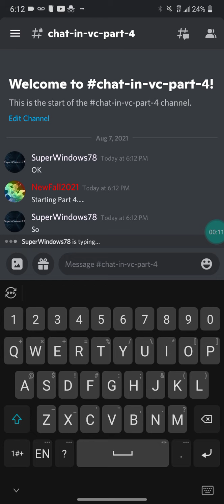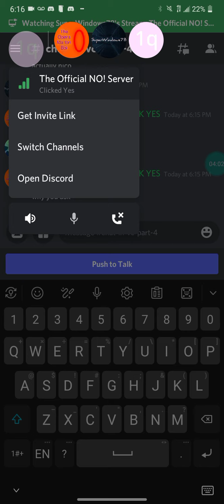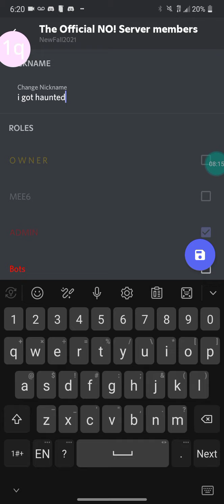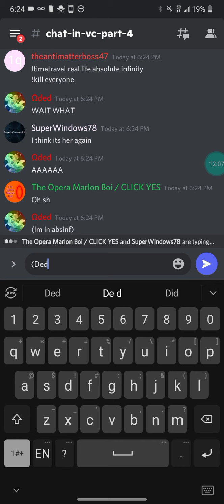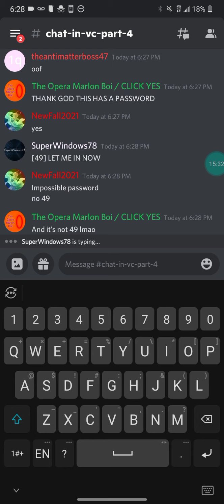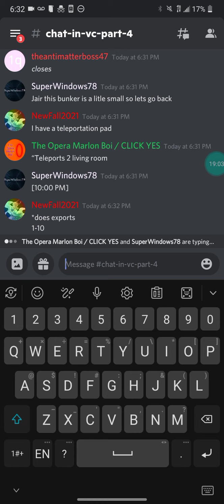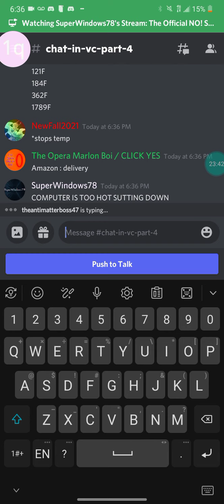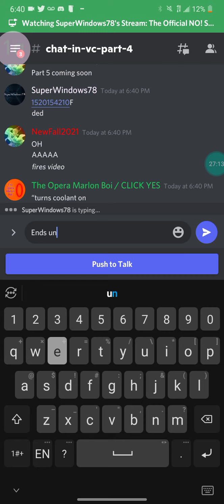Some random adventure Part 4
ft. SW78, TheBraveFirefox, thismiletookaneternity, The Opera Marlon Boi